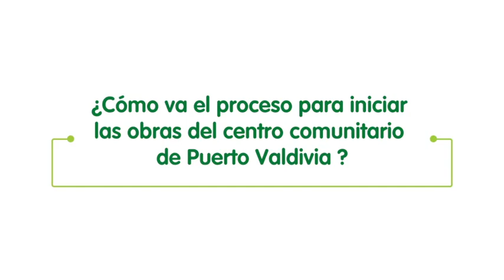ProyectoItuango: ¿Cómo va el proceso para iniciar obras del centro comunitario de Puerto Valdivia?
ProyectoItuango ✅ ¿Cómo va el proceso para iniciar obras del centro comunitario de Puerto Valdivia? Horacio Valencia, Arquitecto EPM, brinda detalles sobre estas importantes obras que integrarán espacios aptos para la educación, la atención en salud y el encuentro comunitario.